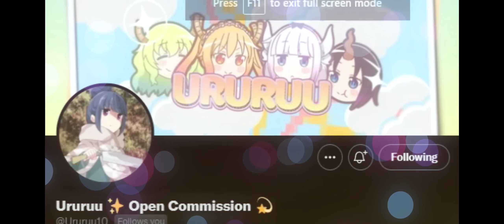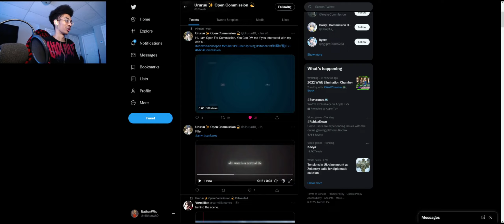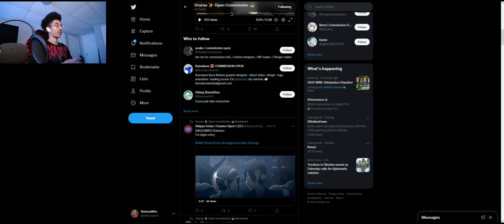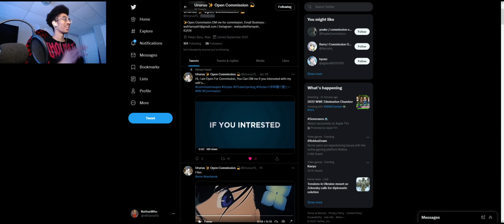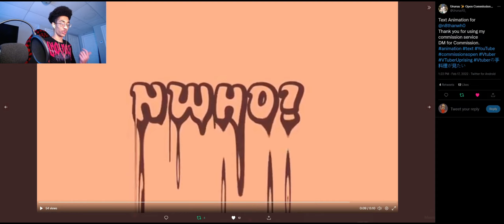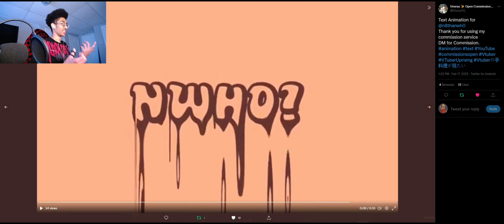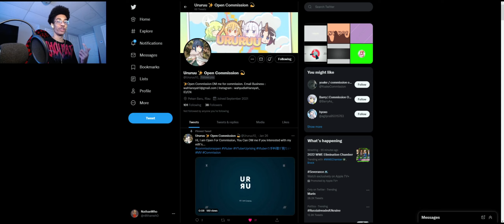NEW OUTRO WUSSSSSGGGG!!!!!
Specific music used In video most likely needed to be credited/pointed out:
Outro reveal: 5:16 - 5:33
Outro: 11:04 - 11:37